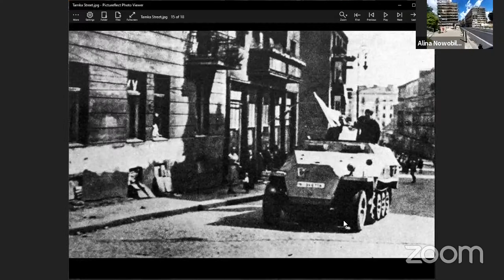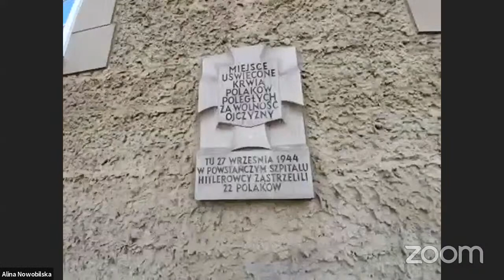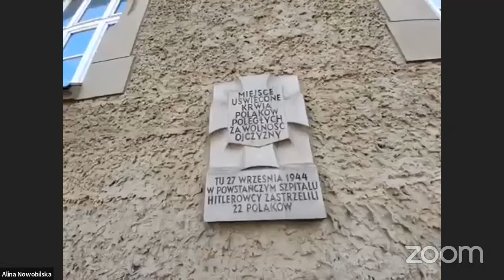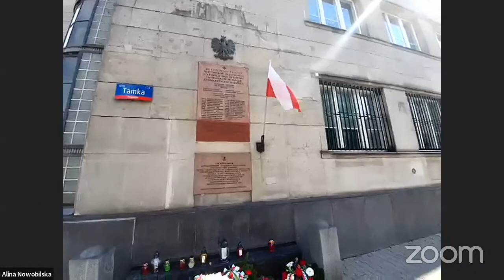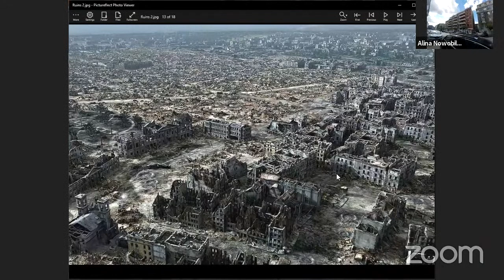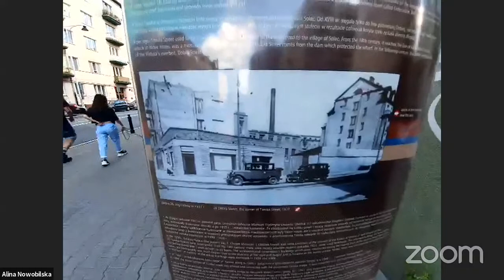The Warsaw Uprising - 1944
On the 76th anniversary of the start of the uprising we will live streaming direct from in Warsaw.

As a historian we have acclaimed author Dr. Alexandra Richie who lectures, teaches and writes about Poland in WWII. Her book "Warsaw 1944: The Fateful Uprising " is highly regarded, we are honoured to have her with us.
Warsaw 1944: The Fateful Uprising

Filming for us within the city is Alina Nowobilska famous as one half of the popular History Hack podcasts. Alina will offer her local knowledge and talk about her heroes - including her Grandfather. Alina is one half of the amazing History Hack duo

Both Alex and Alina live in Poland and will offer incredible insight to this important event.